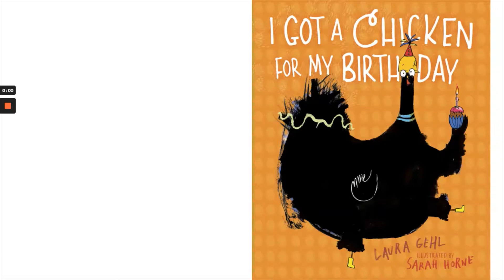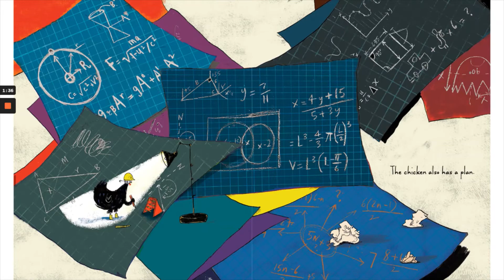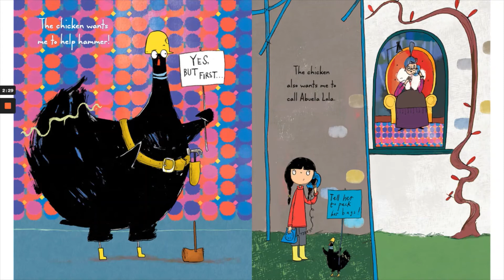I Got a Chicken For My Birthday by Laura Gehl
Read-aloud of picture book I Got a Chicken For My Birthday written by Laura Gehl.